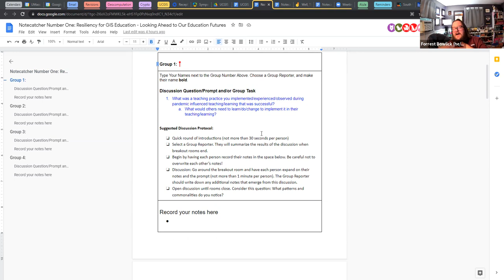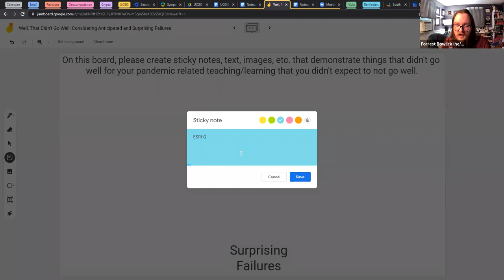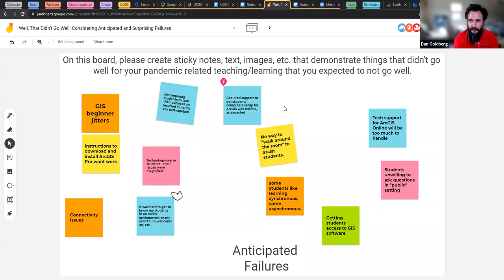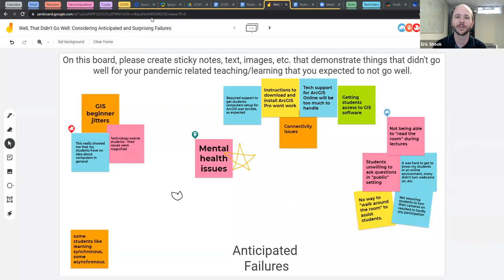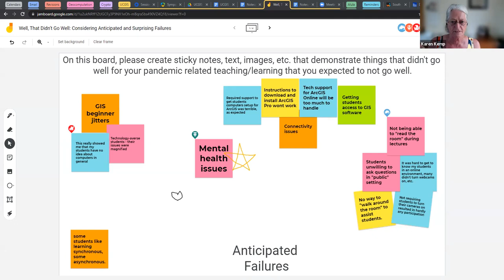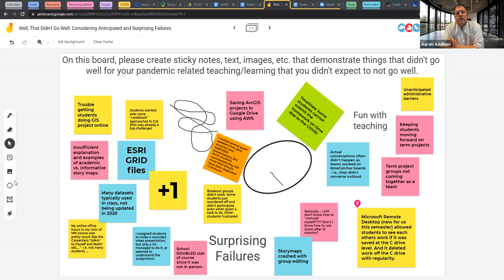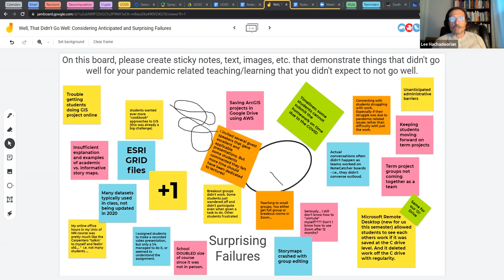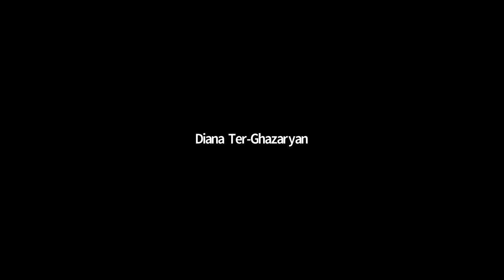The Future of GIS Education: Teaching GIS in the Post-Pandemic Paradign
a session of the UCGIS 2021 Symposium.

Moderator: Forrest Bowlick, University of Massachusetts - Amherst

In this interactive session, participants will work in mixed groups to grapple with tough questions about how GIS education will continue to evolve as pandemic era restrictions recede and leave behind a new landscape of education ahead. No education is returning to 'normal', but instead transitioning to a new set of dynamics, both in the physical classroom and in remote classrooms. This session will allow for extended discussion and work sharing resources and ideas towards an understanding of practices in different contexts to enable any GIS educator to think through these issues and how to solve them. Topics will include, but are not limited to: How hybrid and online teaching will be part of GIS education looking forward, how to stay 'cutting edge' in GIS instructional topics, how credentials and training play a role in education, and how to build an accessible GIS class for learners of all types.